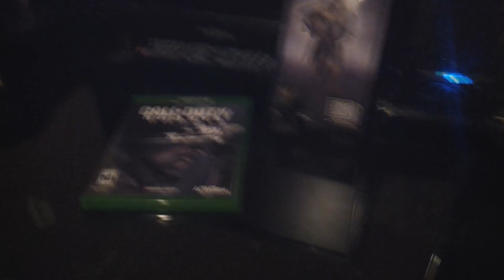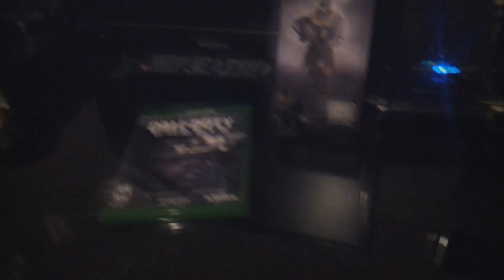Forza 5 7000 Subscribers Thank You And Channel Update!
►Forza 5 Content Coming Soon